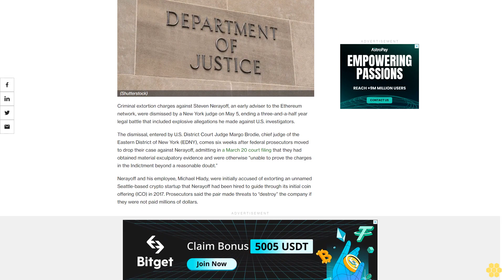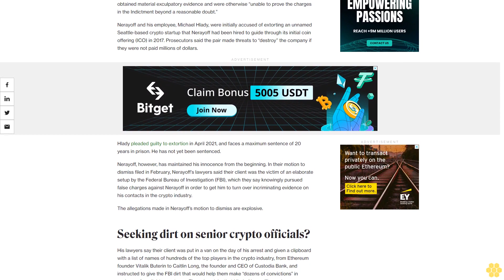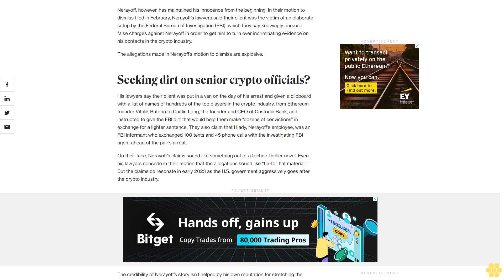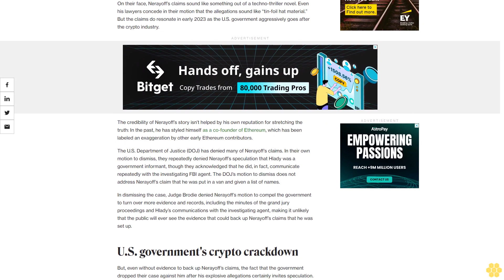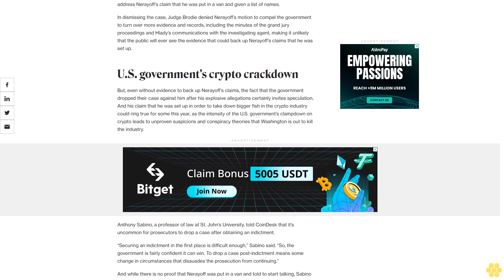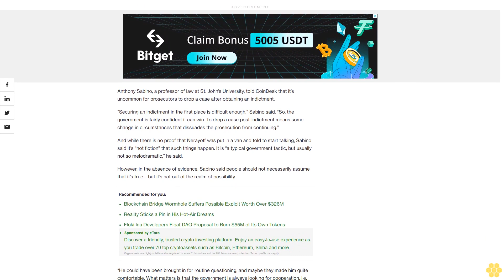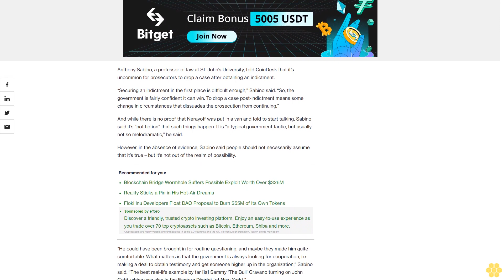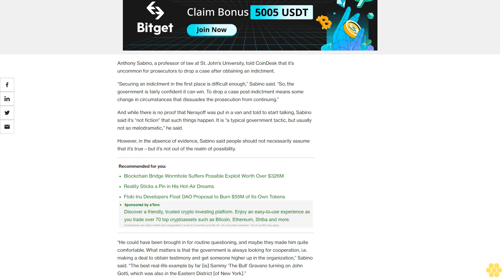U.S. Prosecutors Drop Extortion Charges Against Early Adviser to Ethereum Network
Lawyers for Steven Nerayoff say that, on the day of his arrest, their client was put in a van by the FBI, given a list of names and told to start turning over evidence on the likes of Vitalik Buterin and Caitlin Long.

Criminal extortion charges against Steven Nerayoff, an early adviser to the Ethereum network, were dismissed by a New York judge on May 5, ending a three-and-a-half year legal battle that included explosive allegations he made against U.S. investigators.

The dismissal, entered by U.S. District Court Judge Margo Brodie, chief judge of the Eastern District of New York (EDNY), comes six weeks after federal prosecutors moved to drop their case against Nerayoff, admitting in a March 20 court filing that they had obtained material exculpatory evidence and were otherwise “unable to prove the charges in the Indictment beyond a reasonable doubt.”

Nerayoff and his employee, Michael Hlady, were initially accused of extorting an unnamed Seattle-based crypto startup that Nerayoff had been hired to guide through its initial coin offering (ICO) in 2017. Prosecutors said the pair made threats to “destroy” the company if they were not paid millions of dollars.

Hlady pleaded guilty to extortion in April 2021, and faces a maximum sentence of 20 years in prison. He has not yet been sentenced.

Nerayoff, however, has maintained his innocence from the beginning. In their motion to dismiss filed in February, Nerayoff’s lawyers said their client was the victim of an elaborate setup by the Federal Bureau of Investigation (FBI), which they say knowingly pursued false charges against Nerayoff in order to get him to turn over incriminating evidence on his contacts in the crypto industry.

The allegations made in Nerayoff’s motion to dismiss are explosive.

Seeking dirt on senior crypto officials?.

His lawyers say their client was put in a van on the day of his arrest and given a clipboard with a list of names of hundreds of the top players in the crypto industry, from Ethereum founder Vitalik Buterin to Caitlin Long, the founder and CEO of Custodia Bank, and instructed to give the FBI dirt that would help them make “dozens of convictions” in exchange for a lighter sentence. They also claim that Hlady, Nerayoff’s employee, was an FBI informant who exchanged 100 texts and 45 phone calls with the investigating FBI agent ahead of the pair’s arrest.

On their face, Nerayoff’s claims sound like something out of a techno-thriller novel. Even his lawyers concede in their motion that the allegations sound like “tin-foil hat material.” But the claims do resonate in early 2023 as the U.S. government aggressively goes after the crypto industry.

The credibility of Nerayoff’s story isn’t helped by his own reputation for stretching the truth: In the past, he has styled himself as a co-founder of Ethereum, which has been labeled an exaggeration by other early Ethereum contributors.

The U.S. Department of Justice (DOJ) has denied many of Nerayoff’s claims. In their own motion to dismiss, they repeatedly denied Nerayoff’s speculation that Hlady was a government informant, though they acknowledged that he did, in fact, communicate repeatedly with the investigating FBI agent. The DOJ’s motion to dismiss does not address Nerayoff’s claim that he was put in a van and given a list of names.

In dismissing the case, Judge Brodie denied Nerayoff’s motion to compel the government to...